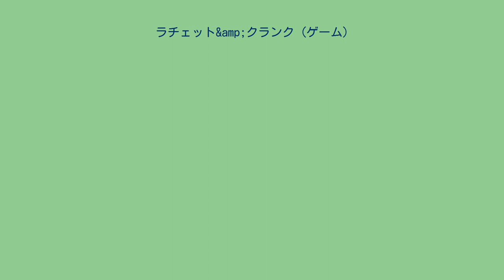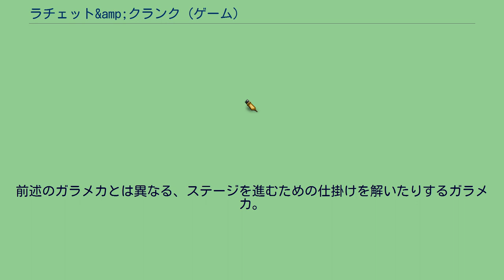ラチェット&amp;クランク (ゲーム)